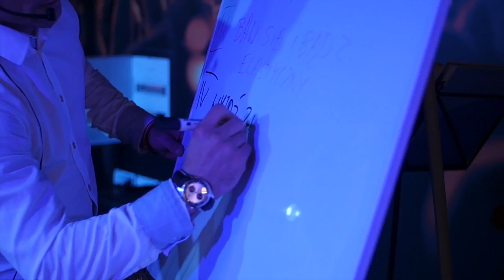Meet the Winner in You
This video is about Meet the Winner in You